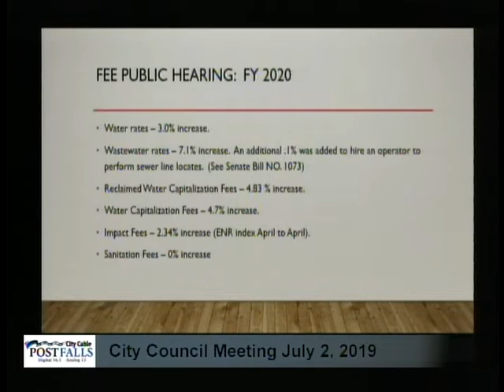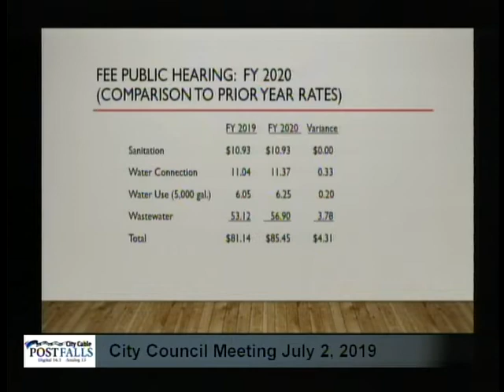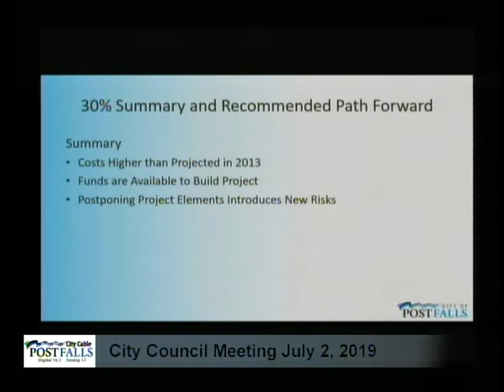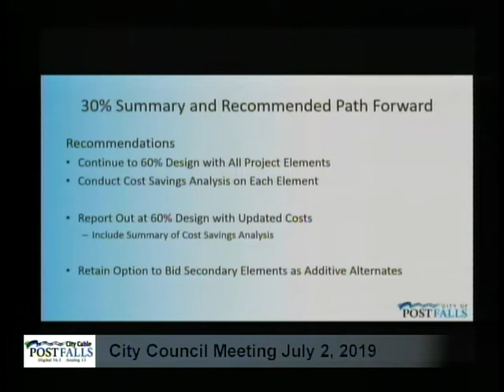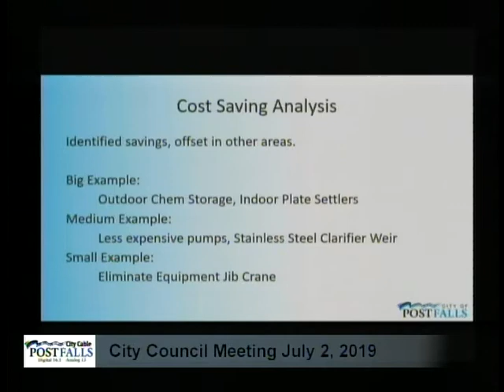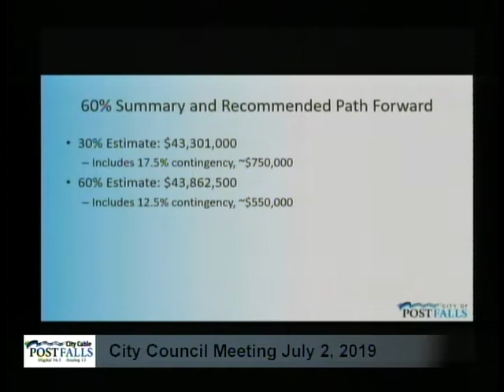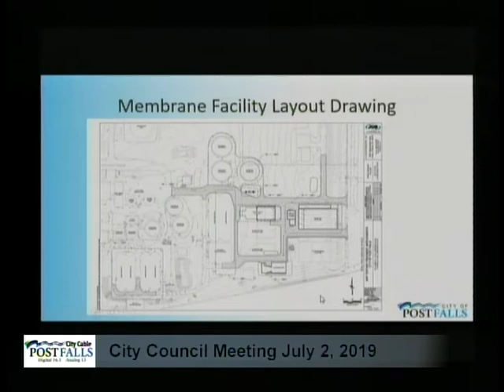Post Falls City Council Meeting - July 2, 2019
AGENDA: CEREMONIES, ANNOUNCEMENTS, APPOINTMENTS, PRESENTATION a. 2019 Mrs. Idaho America, Heidi Poole AMENDMENTS TO THE AGENDA DECLARATION OF CONFLICT 1. CONSENT CALENDAR a. Minutes – June 18, 2019 City Council Meeting b. Payables – June 11, 2019 – June 24, 2019 c. Additional Engineering Services Agreement with T-O Engineers for the Water System Improvements Project d. Gabrio Estates Master Development Agreement e. Wildflower Meadows Master Development Agreement f. Easements and Rights of Way Dedication from 41 & Mullan Investments for 12th Ave. Lift Station Project g. Contract for Landscape Concrete Work with Evan Ferguson Concrete for Black Bay Depot h. Contract for Landscape Earthwork with BCR Land Services for Black Bay Depot i. Revised Memorandum of Understanding with Post Falls Urban Renewal Agency for Hwy. 41 Sewer Line Project j. Revised Memorandum of Understanding with Post Falls Urban Renewal Agency for 12th Ave. Lift Station k. Wastewater Capacity Replacement Fee Agreement, 302 N. Spokane St. l. Wastewater Capacity Replacement Fee Agreement, 3622 E. Mullan Ave. m. Montrose 11th Addition Subdivision Plat Application n. Rieben Lots Subdivision Plat Application o. Jacob’s Run Subdivision Plat Application p. City Center/Downtown Urban Renewal District Legal Description q. Purchasing Beck Park Splash Pad Equipment from Northwest Playground Equipment r. Contract for Playground Safety Surfacing Tiles with Northwest Playground Equipment for Black Bay Depot. s. Contract for Synthetic Turf Field Installation with Coast to Coast Turf for Black Bay Depot t. Contract with Metts Group for Staffing Analysis u. Addendum #1 to 16th Ave./Bel Cielo II Annexation Agreement 2. PUBLIC HEARINGS a. FY 2020 Fees 3. UNFINISHED BUSINESS 4. CITIZEN ISSUES 5. NEW BUSINESS 6. ORDINANCES AND RESOLUTIONS 7. ADMINISTRATIVE / STAFF REPORTS a. Water Reclamation Facility Tertiary Treatment 60% Design Cost Update 8. MAYOR COMMENTS 9. COUNCIL COMMENTS 10. EXECUTIVE SESSION REGULAR SESSION ADJOURNMENT
Full meeting agenda is available on the City's website